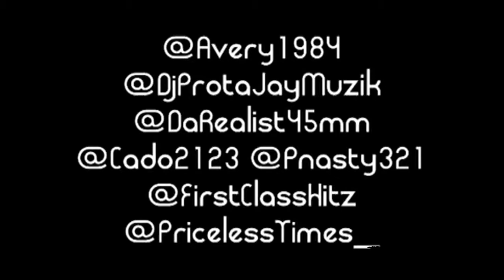First Class Hitz Photo Shoot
@FirstClassHitz Photo Shoot w/ @PricelessTimes_ behind the scenes